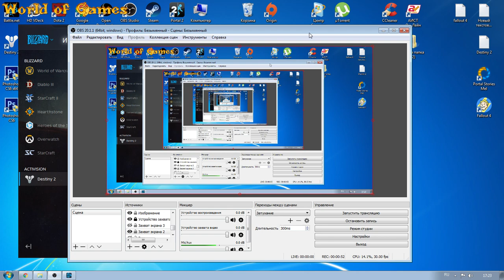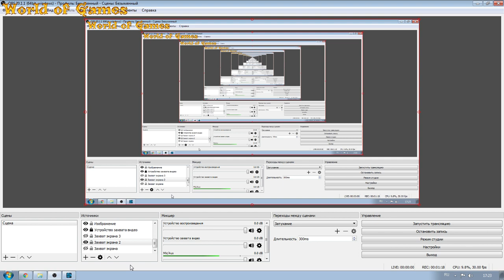Destiny 2 Vs Obs studio Чёрный экран что Делать???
Правила Пользование Чатом:

1)Не рекламировать другие каналы.
2)Не применять нецензурную лексику "Мат
3)"Не оскорблять стримера и других участников чата.
4)Не Спамить.
Сборка  компьютера:
"Процессор"AMD FX(tm)-8300
"Система" 64-Разрядная
"Видеокарта"Palit GeForce GTX 750 STORMX